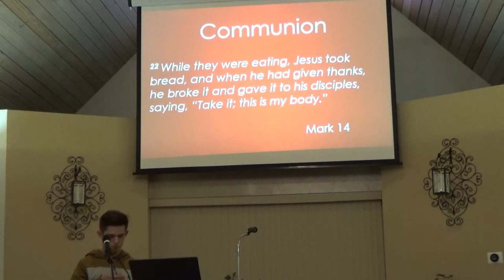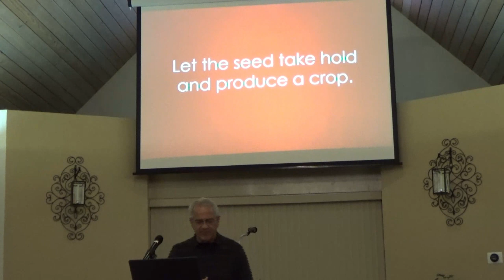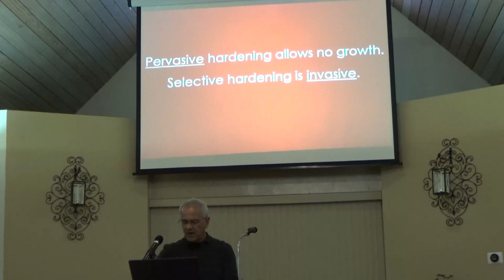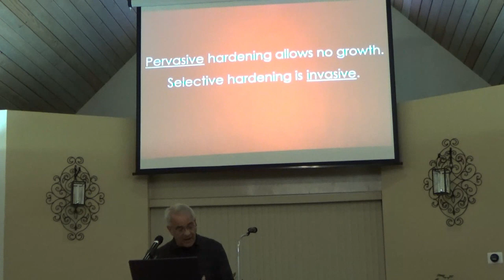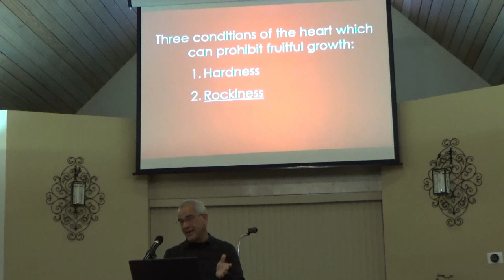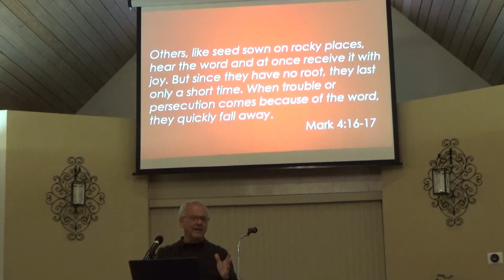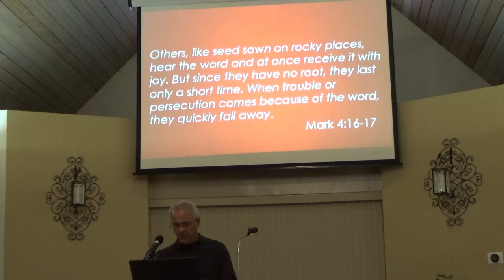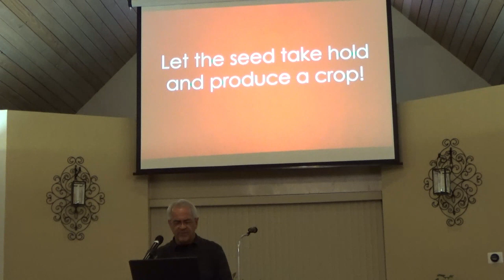We Are Dirt final